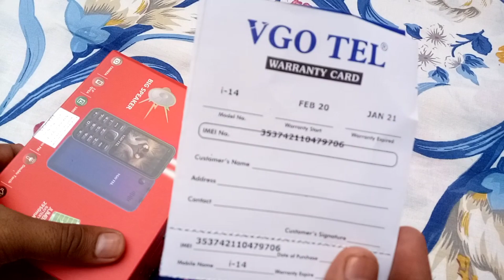VGO Tel i14 Mobile Unboxing | Price in Pakistan?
VGO Tel i14 is the best typing mobile , its battrey life is amazing, i hope you all will love it
its features includes dual sim support and easy to use and battrey backup of upto r days talktime

Twitter forget to visit my social pages